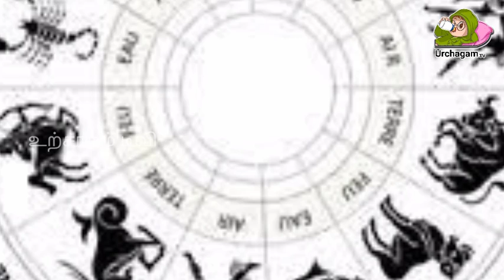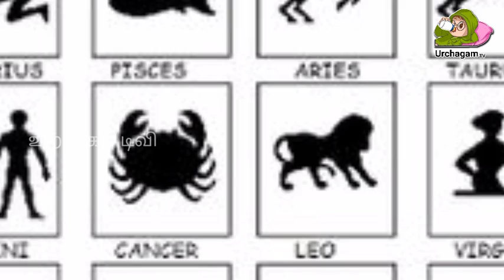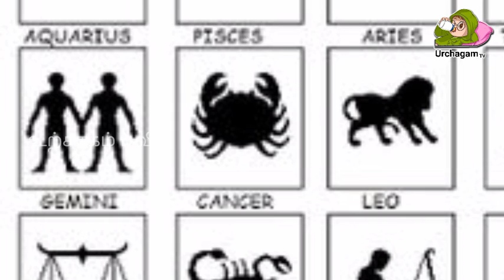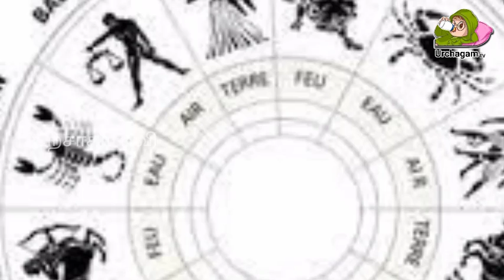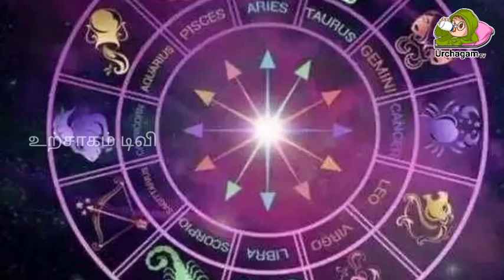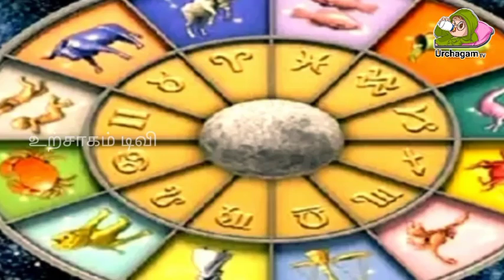ஆறு ராசிக்கு திடீர் பணவரவு உண்டு !